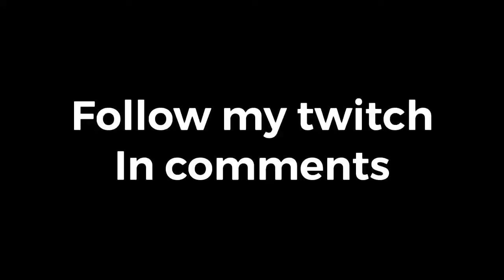When your clip bot messes up your clip 😡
fortnite edit ares​fazeup​faze5​ Fortnite
Fortnite Update
Fortnite Vbucks
Fortnite Free Vbucks
Fortnite Clan
Join a Fortnite Clan
Join a Fortnite Team
Join a Fortnite Team 2020
How to join a Fortnite Clan
How to join a Fortnite Team
How to Join Team Astent (Join a Fortnite Clan)
Free Agent Fortnite
Fortnite Trickshotter